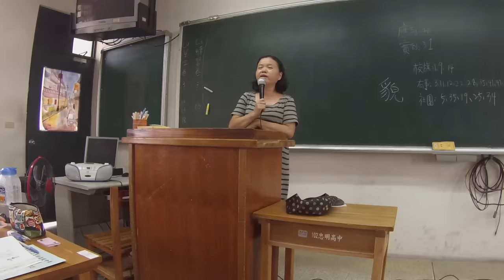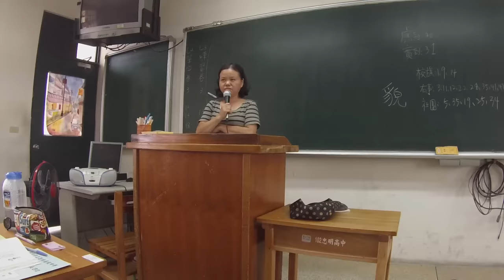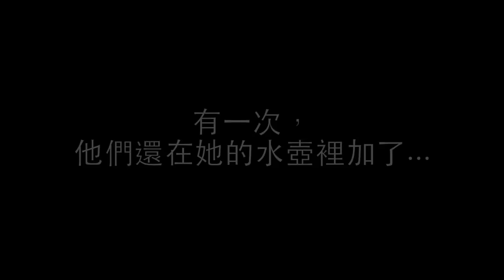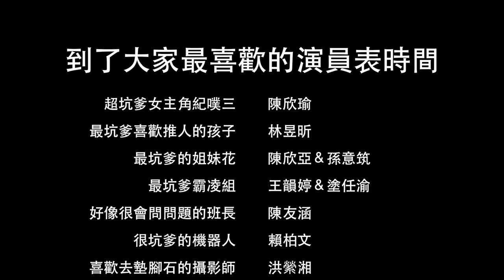2014台中市立忠明高中高二國文反霸凌影片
應國文老師要求而拍此片
以宣導反霸凌
最終獲得佳作